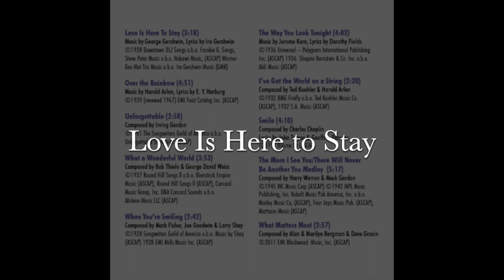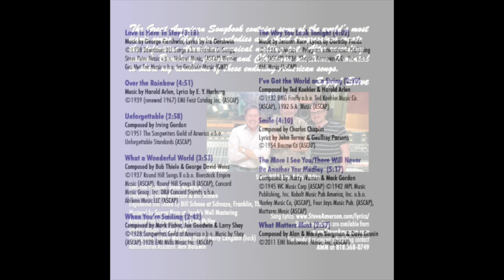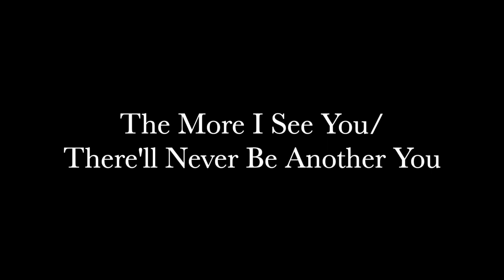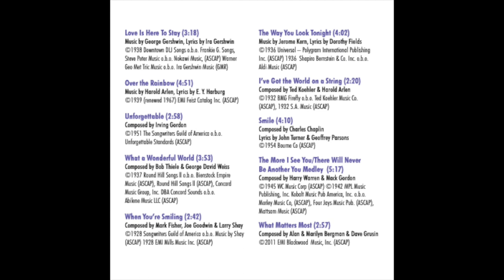"Great American Songs" by Steve Amerson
"Great American Songs," is a collection of 11 fabulous songs from the Great American Songbook sung by Steve Amerson.  This is Steve's 20th solo project.  These arrangements were created by Cody McVey and recorded and mixed by the amazing Bill Schnee.